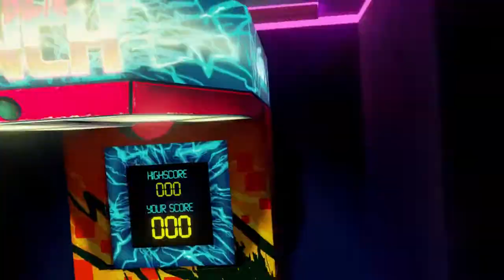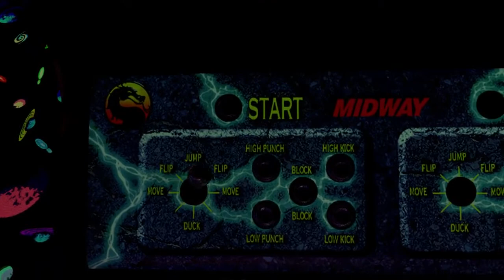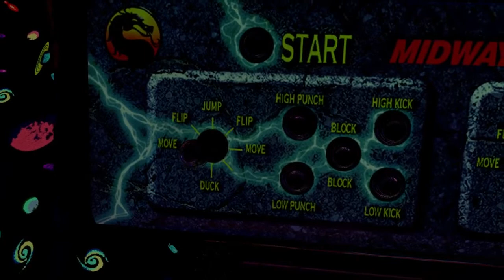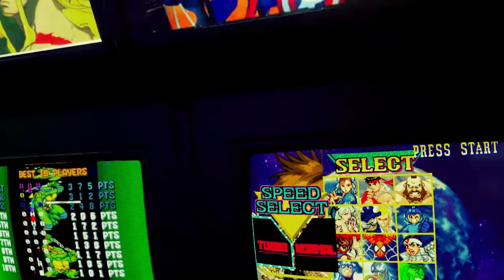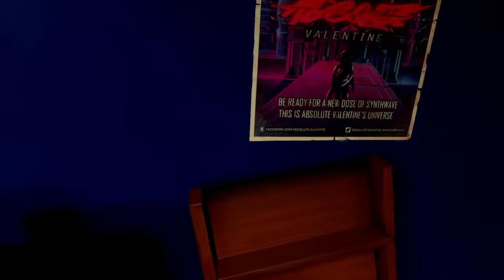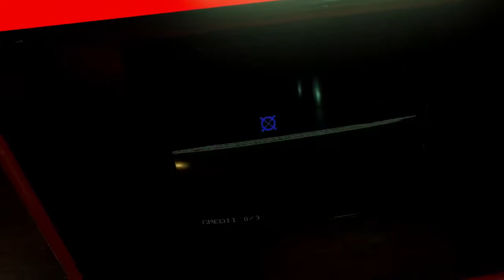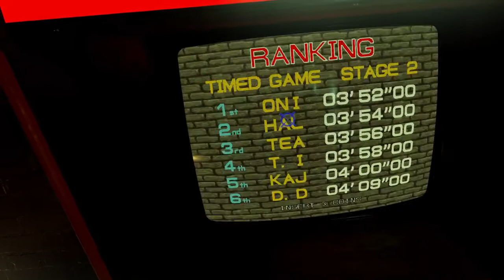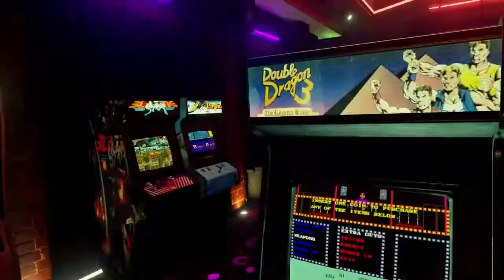New Retro Arcade Neon fully loaded roms HTC Vive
New Retro Arcade neon loaded with roms from reddit.